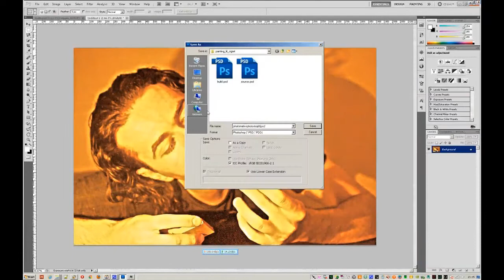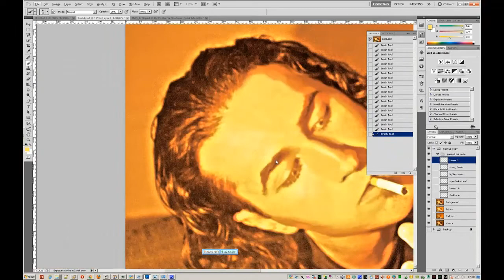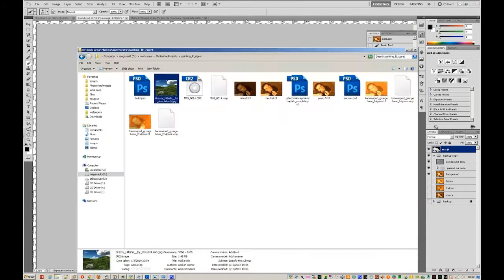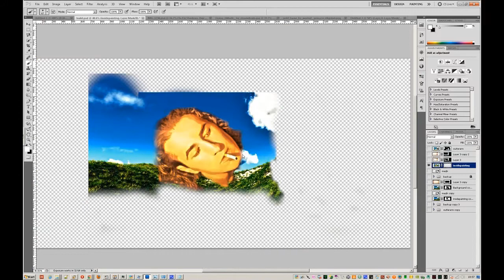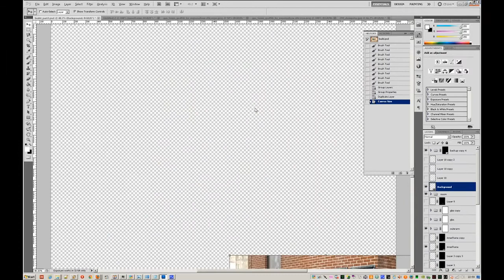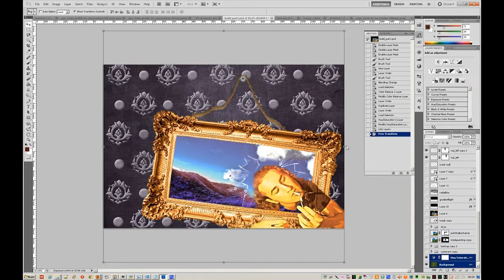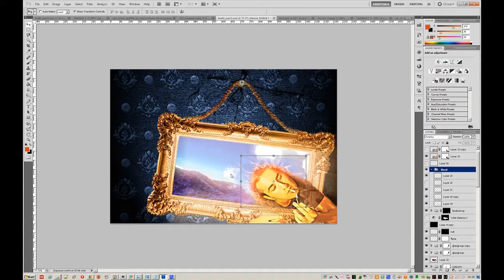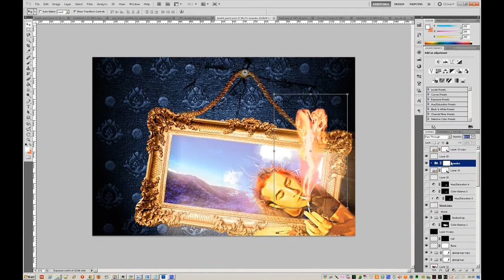Le Meh - Photoshop Timelapse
been planning to do a hung painting piece like this for a while. Mid way though this piece snowballed into  a mega piece, which i took notes down for,  if i get around to it  it will look saucesome, just need to put in the time

Techniques
Render/lighting effects - on the backdrop helps loads to square the focus on the central piece.

Radial blur--- for the shimmer enemating from le painting

usual burn dodge/hdr  steps to sharpen up the meee part.

Influences
well if u know mein favorites, its gots to be the TeamSleep album cover

anndd Royal-nightmare 's "Dead men tell no tales" @ yee-arrr tis a good ol' tale.

Music in this video is OTT's remix of Shongle's - Around the world in a Tea Daze @